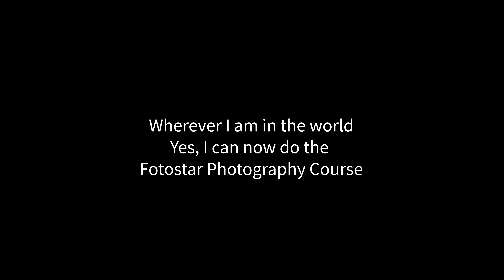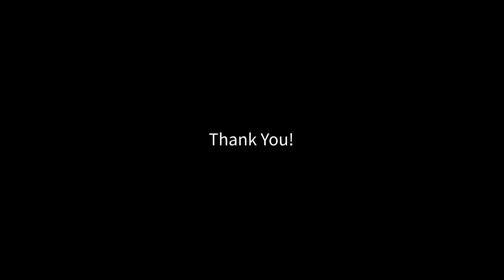පාසල් සිසුන් සඳහා ඡායාරූපකරණය - Photography for School Students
Welcome to ‘Fotostar Academy’ YouTube Channel

If you want to know any information on 'Fotostar Cameragraphy Photography Course', call us directly at ‘Fotostar Academy’. Or type COURSE and WhatsApp.

‘ෆොටෝස්ටාර් කැමරාකරණ ඡායාරූපකරණ පාඨමාලාව' ගැන ඔබට අවශ්‍යකරන ඕනෑම තොරතුරක් දැනගැනීමට ෆොටෝස්ටාර් ඇකඩමියේ අපිට කෙලින්ම කෝල් කරන්න. එසේ නැතිනම් COURSE කියා ටයිප් කර වට්ස්ඇප් කරන්න.

Updated
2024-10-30